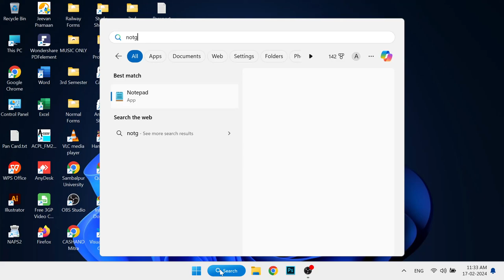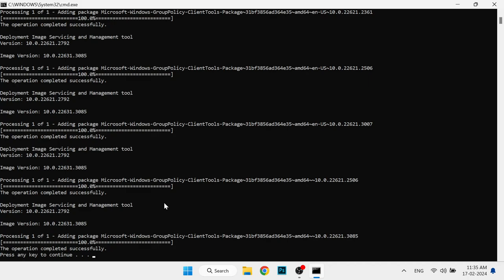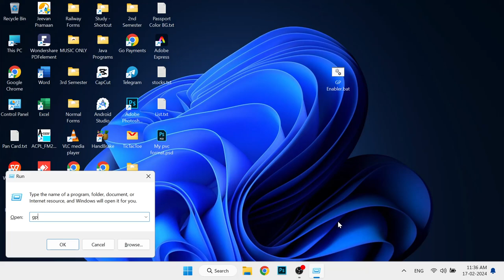How to Enable Group Policy Editor in Windows 11